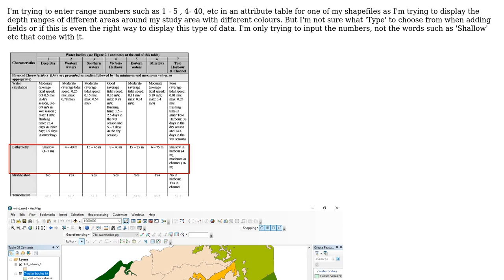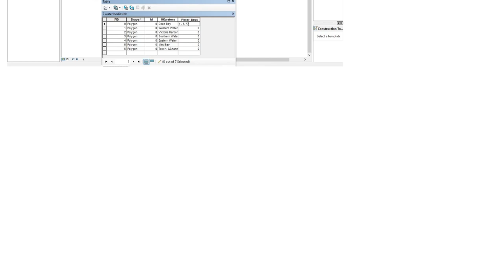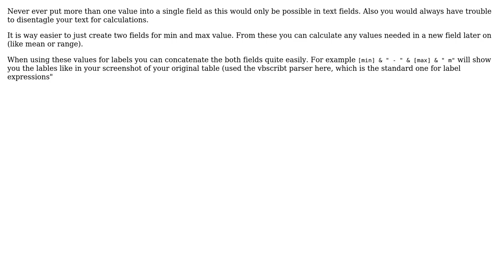GIS: Adding fields in ArcMap to enable entering of range numbers?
With thanks & praise to God, and with thanks to the many people who have made this project possible! | Content (except music & images) licensed under CC BY-SA | Music | Images & others | With thanks to user PolyGeo user Matte user David Jr Gbadago and the Stack Exchange Network Trademarks are property of their respective owners. You are responsible for your own actions.